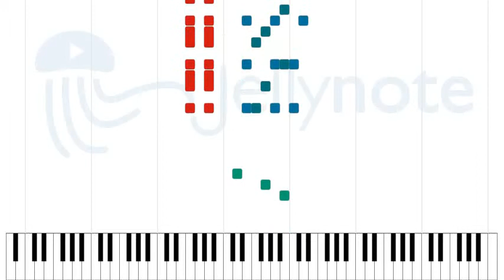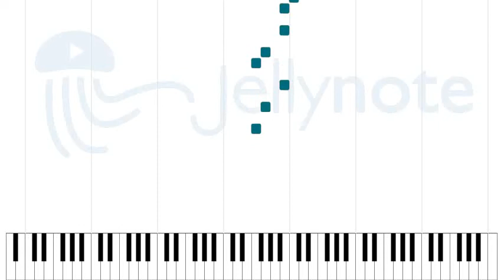The Ghost That Seduced Me - Mortimer Nova [Sheet Music]